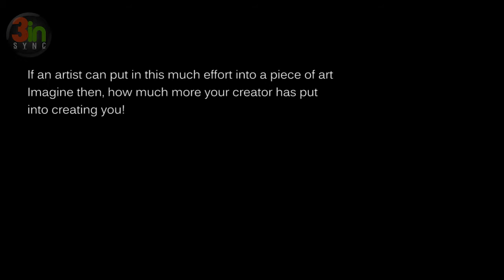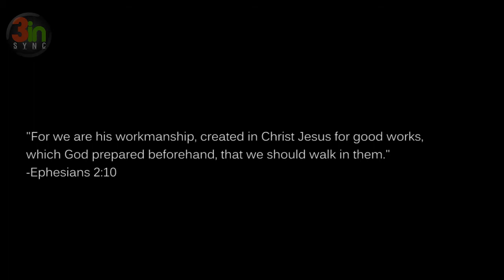Speed painting- The earth is round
If an artist can spend so much time and attention on creating a piece of art, how much more do you think your creator would have spent creating you?